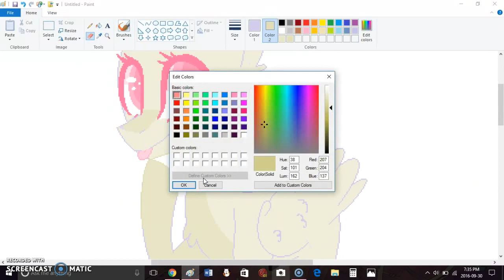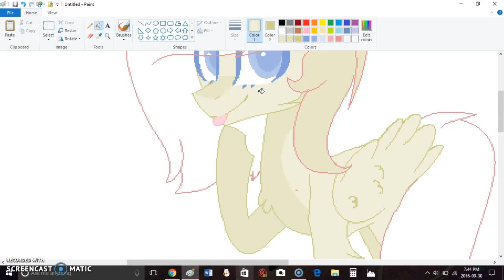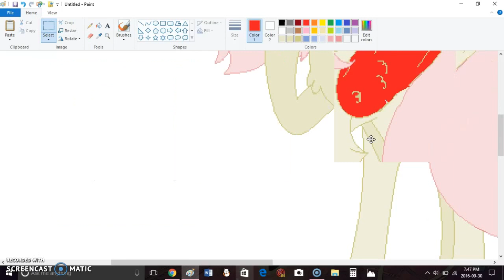Art trade with poesifreak